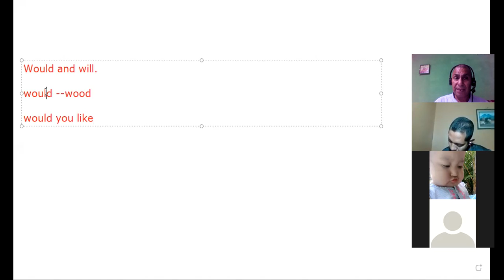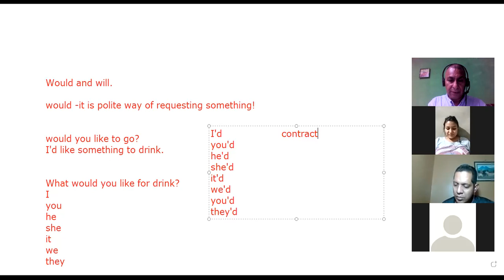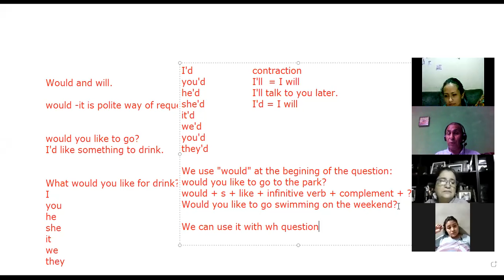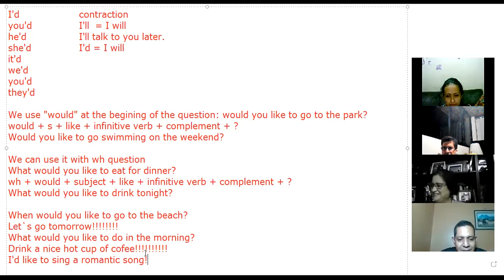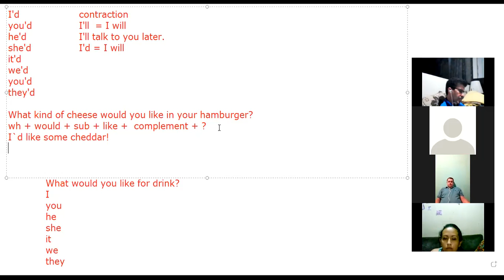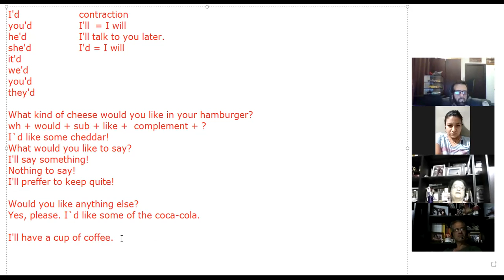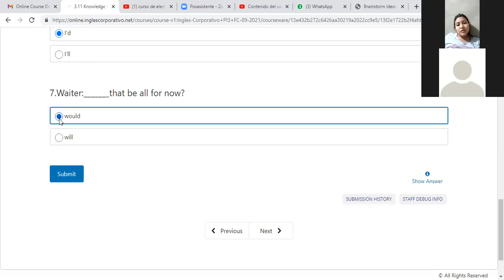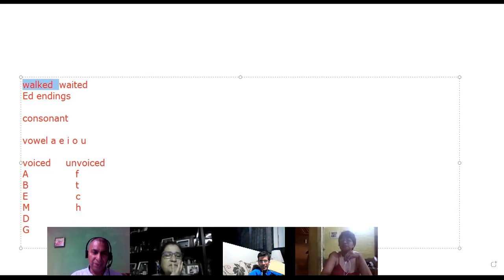Ingles Corporativo-Would and will 6